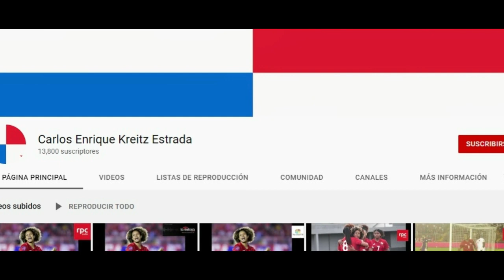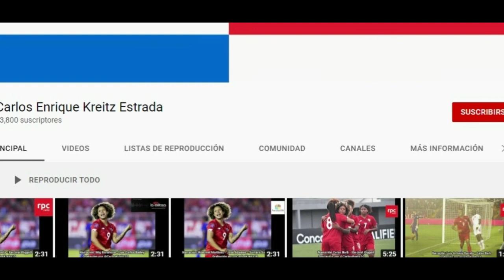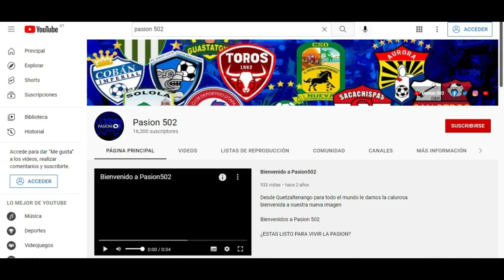PRIMERA DIVISION | MIXCO REGRESA A LIGA NACIONAL | RUBIN ES GUATEMALTECO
En este video hablaremos acerca de las semifinales de Primera Division, ademas de la llave del ascenso entre Mixco y Xinabajul, a su vez hablaremos de la oficializacion de la nacionalizacion de Rubio Rubin para ser jugador de la Seleccion de Guatemala

Una Produccion de DO Producciones y Pasion 502 desde Quetzaltenango para Guatemala y el Mundo